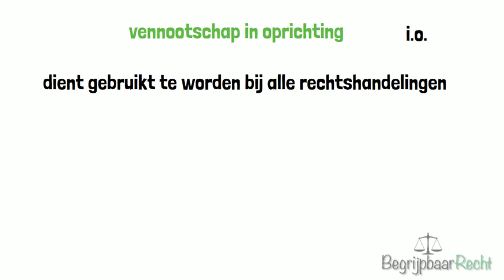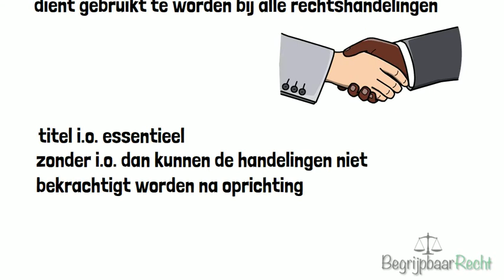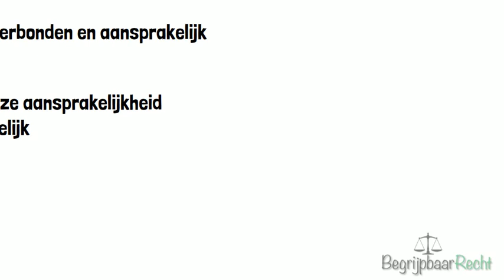Ondernemingsrecht: nv en bv in oprichting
Vond je dit een leuke video en wil je helpen om BegrijpbaarRecht langer te laten bestaan? Je kunt tegenwoordig ook een donatie doen middels een tikkie, kijk op de website bij

Zoektermen: ondernemingsrecht, rechtspersoonlijkheid, rechtsvormen, ondernemingsvormen, bv, nv, stichting, vereniging, kamer van koophandel, handelsregister, aansprakelijkheid, oprichting, ondernemers, ondernemen, nv, naamloze vennootschap

Welkom op dit kanaal en leuk dat jij mijn video's bekijkt!!  Dit kanaal BegrijpbaarRecht is speciaal bedoeld voor rechtenstudenten. Het bevat meerdere kortere video's over onderwerpen die aanbod komen tijdens de rechtenstudie. Neem ook eens een kijkje bij de afspeellijsten, o.a. rechtsfilosofie, strafrecht, rechtsgeschiedenis, privaatrecht, internationaal recht, bestuursrecht, Europees recht, rechtswetenschappen, ondernemingsrecht en nog veel meer!